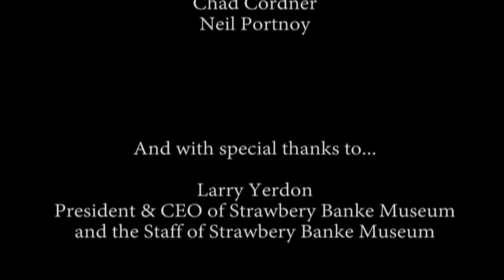Strawbery Banke Museum's Outside:In